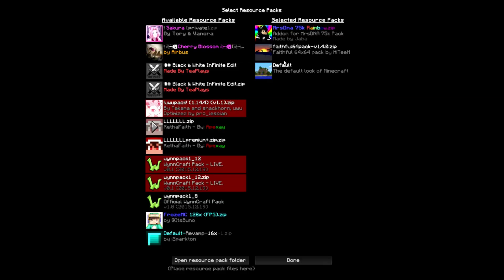Cosmic prisons Episdoe 78 Helping out fans + I love you all so much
Server: CosmicPrisons.com
Planet: Sov